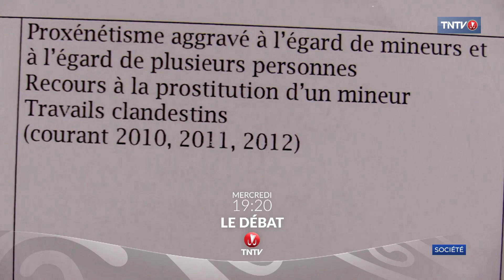bande annonce débat 8.02